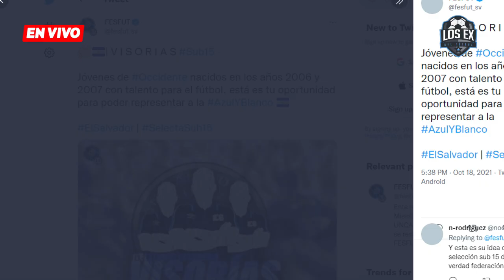¿DEBE SER FESFUT LA ENCARGADA DE LAS VISORÍAS?